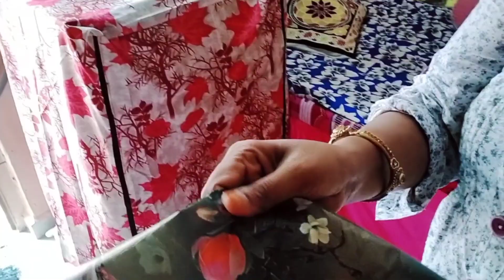finally Aaj parcel📦 aa hi gaya mera#shalusvlogs#dailyvlogs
finally Aaj parcel 📦 aa hi gaya hamara